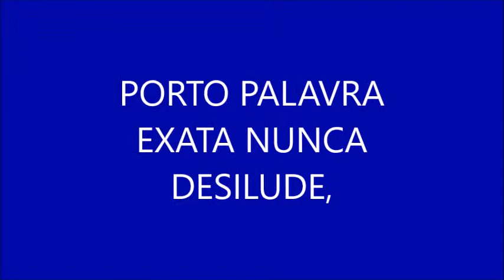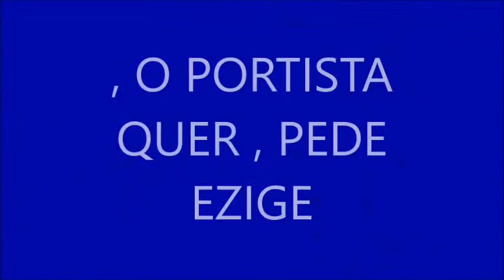PORTO PALAVRA EXATA